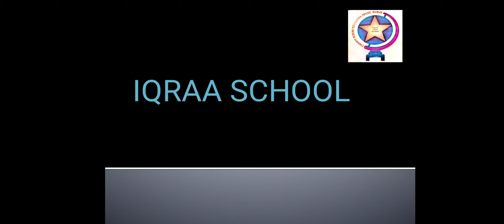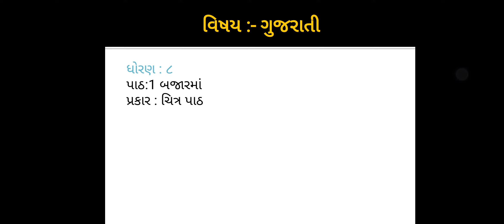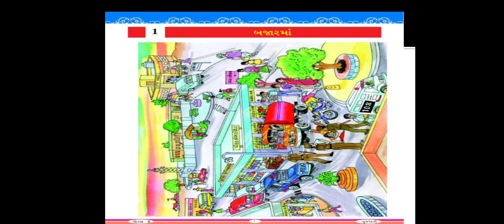ધો ૮ પાઠ૧ બજારમાં ગુજરાતી